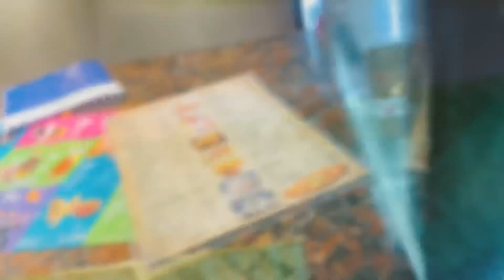DANDIYA NIGHT Preparation 🧿🔥|| Daksh Tomar